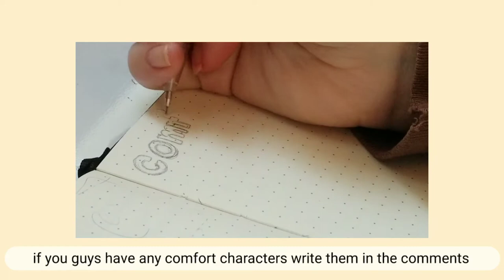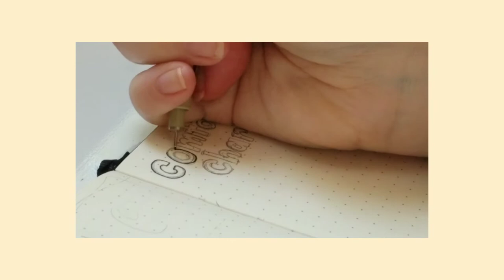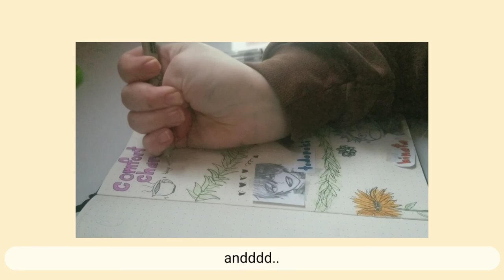Starting an Anime Journal With No Printer || Anime Comfort Character Spread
Starting a New Anime Journal Without a Printer !! This will be a bujo spread involving my comfort characters from My Hero Academia(BNHA), Haikyuu, and Tokyo Ghoul. The characters in these anime are Todoroki, Hinata, and Kaneki! I used no printer, and minimal supplies to make this anime spread with me video. In replace of a printer, I just drew the images I would have wanted to use. I hope watching this spread gives you some ideas on how to make your own anime bullet journal if you have no printer, or limited supplies. You do not need to have expensive stuff to make a decent bujo spread. This is my new anime journal, so let me know if you would like more videos of anime spread I do in the future!

drawing: @softmintyoongi
studygram: @adrstudies

Song
Artist: LuKremBo
Song: Cloud
Credit: Lukrembo